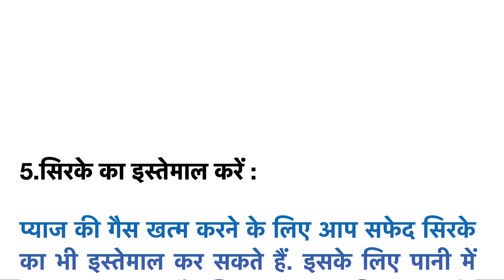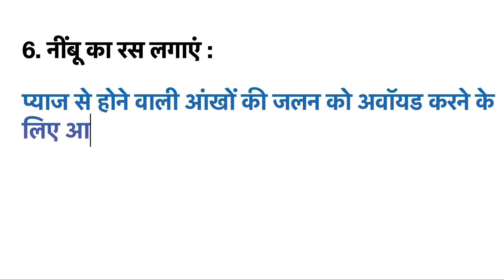प्याज काटते वक्त आंखों ने नहीं निकलेंगे आंसू, अपनाएं ये गजब के 5 ट्रिक्स, एक बार जरूर आजमाएं